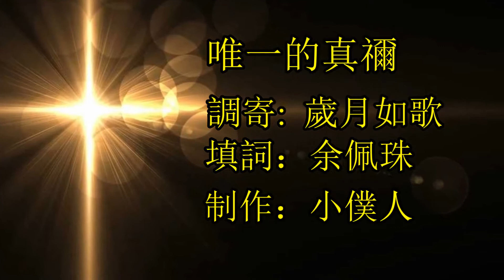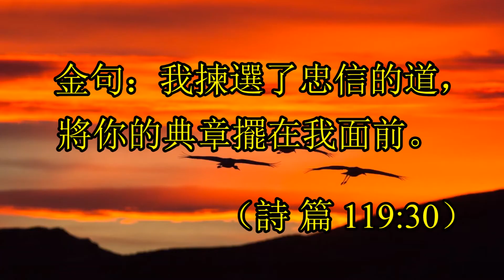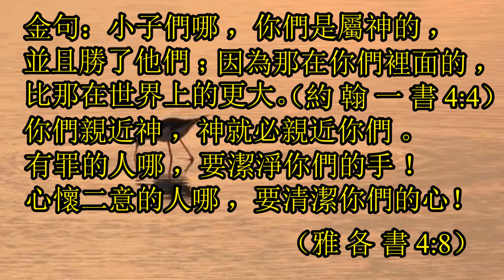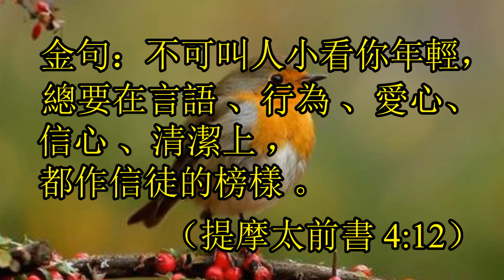唯一的真祢（原曲：歲月如歌/粤) - 主唱：艾倫斯 (Alenci) - 福音金曲 - 仰望感恩系列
唯一的真祢
調寄:  歲月如歌      詞/粵:  余佩珠(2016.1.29)

這世界  你有你  人人都想高飛
追到心中理想   轉下運氣
才能對得起自己    才能歡天喜地
 有怨氣  有廢氣    明明棧晒心機
怎找心中理想    無道理
人生有若遊戲    求其尋伴共我嬉戲

衹見風雨淋漓 揼我身   不會死
實在必須吸口氣  飛身再度奮起
開創一個傳奇   共祢走    如同伴在我隔離
永不捨棄  如紅日照明路向三千里
不再負累贅行里
衹仰望世上唯一的真祢

金句： 我 揀 選 了 忠 信 的 道 ， 將 你 的 典 章 擺 在 我 面 前 。詩 篇 119:30

金句：小 子 們 哪 ， 你 們 是 屬 神 的 ， 並 且 勝 了 他 們 ； 因 為 那 在 你 們 裡 面 的 ， 比 那 在 世 界 上 的 更 大 。
約 翰 一 書 4:4

你 們 親 近 神 ， 神 就 必 親 近 你 們 。 有 罪 的 人 哪 ， 要 潔 淨 你 們 的 手 ！ 心 懷 二 意 的 人 哪 ， 要 清 潔 你 們 的 心 ！雅 各 書 4:8

金句： 不 可 叫 人 小 看 你 年 輕 ， 總 要 在 言 語 、 行 為 、 愛 心 、 信 心 、 清 潔 上 ， 都 作 信 徒 的 榜 樣 。提 摩 太 前 書 4:12